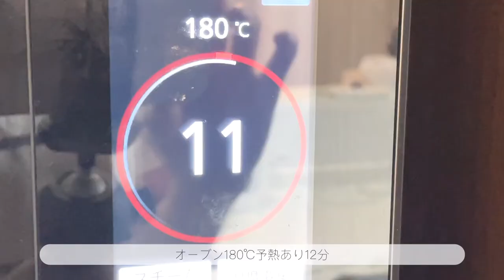cooking vlog【miffy】ミッフィーのアイスボックスクッキー🐰サクほろミッフィークッキー,miffy icebox cookies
今回はミッフィークッキーです
切っても切ってもミッフィー🐰
こんなお菓子あったらいいなぁと思い
形にしてみました☁️

クッキー生地は材料も少なく簡単にできて
本当においしいです🥰
ぜひいろんなデザインで
切っても切ってもクッキー、
作ってみて頂けると嬉しいです🧸

ミッフィーマカロンを作っていたらあっというまに
100人を迎えることができました🥺
少しでもいいなと思って下さったら

現在作成中です…📝
もう暫くお待ちください🎂💐

I made Miffy icebox cookies.
It's delicious and cute, so I recommend it.

＊ミッフィークッキー（約20枚分）
粉砂糖30g
バター60g
薄力粉90g
卵黄1/2個分
いちごパウダー、食紅など
チョコレート少し

♬music..Lemon Cake

2児ママ(4y👦)(1y👧) のhanaです🧸

行事、季節のお菓子を作ること
お菓子の写真、映像を撮ることが好きで
YouTubeをはじめました

お菓子作りが好きな方と繋がることができたり
動画を見てお菓子作りをしてみたいと思って頂けたら

一緒にクッキング楽しみましょう👩‍🍳❤︎

育児の息ぬき時間での撮影編集となり
不定期更新ですが（水、土、日曜up多め）
動画をご覧頂けると嬉しいです🌷

お気軽にコメントもお待ちしております🧸

hana